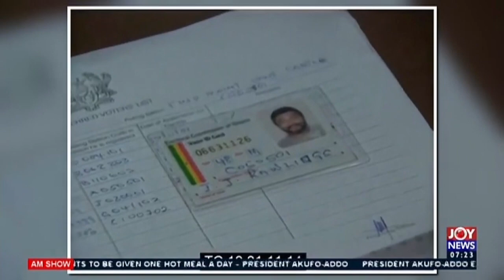Ghana’s Great: JoyNews tells story of former Pres. John Agyekum kuffour - AM Show (17-8-20)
JoyNews tells story of former Pres. John Agyekum kuffour